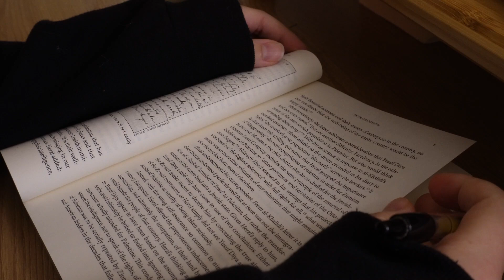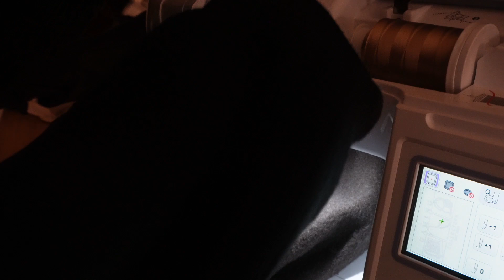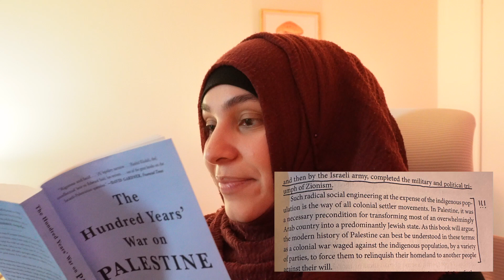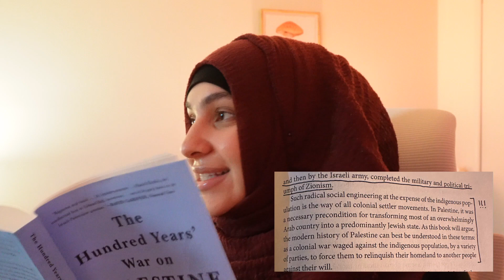december vlog day four | reading a new book, embroidering, starting a pod with my husband? ❄️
Curious about my desk setup? Amazon Storefront link ⇩

Looking for a new desk for your setup?⇩

CASETiFY Link ⇩

Want cute switch accessories? Follow the links below ⇩

Link : youtu.be/1zmJ_4kGYUU